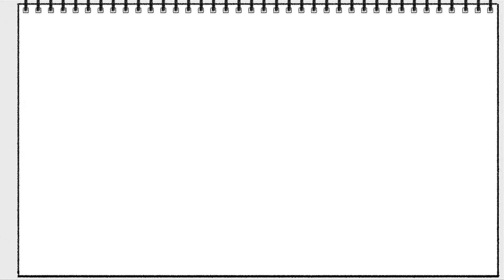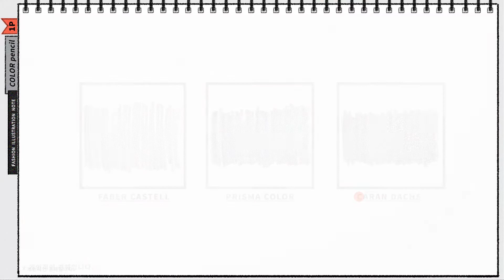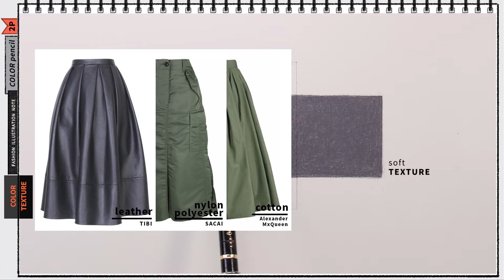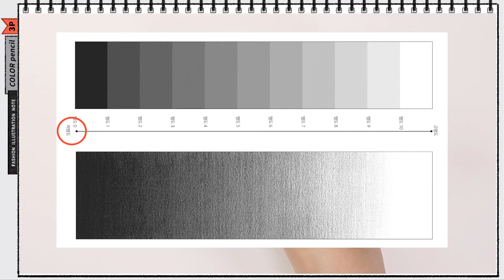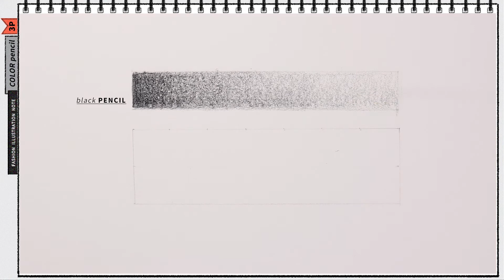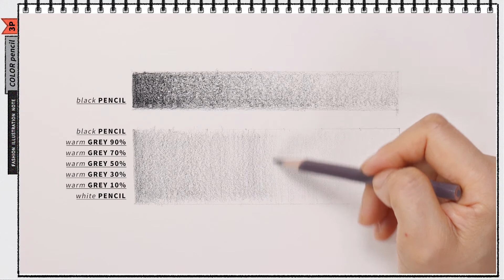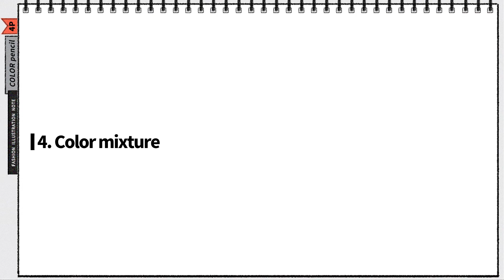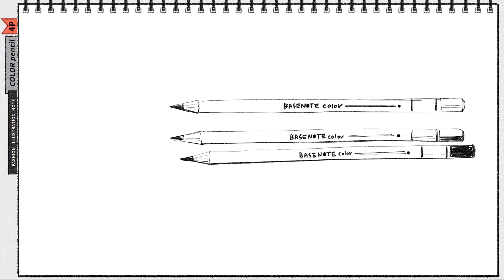[HOW TO use] color pencil _색연필 사용법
▶Timeline

00:00  intro
00:25  1_Color pencil / 특징
01:52  2_ Coloring / 채색
08:16  3_ Brightness, Gradation / 명도, 그라데이션
12:04  4_ Coloring mixture / 혼색

▶Material

▷ paper /종이
     :  캔트지 (200g)
▷ color pencil / 색연필
     : PRISMA(프리즈마) / Faber Castell(파버 카스텔) / CARANDACHE LUMINANCE (카렌다쉬)

이 챕터는 [패션소재 채색에 관한 아카이브]입니다.

패션일러스트레이션을 처음 배울 때에 처음으로 다루는 채색 도구는 색연필 입니다.
색연필은 다루기 편하고,  섬세한 표현부터 거친 표현까지 풍성하게  그릴 수 있고, 어떤 재료와 믹스를 해도 이질감이 없으며, 어느 정도는 지울수 있기 때문에 쓰임새가 많은 재료입니다.

영상은 매력 부자 색연필의 특징과 사용법에 대한 내용과 함께,
색연필 사용법이 패션 일러스트레이션 소재 표현에서는 어떻게 반영되는지를 담아보았습니다.

This chapter is [Archive on Fashion Material Painting]
Today's video shows ''how to use color pencil''

[ FASHION ILLUSTRATION NOTE ]
 Illustrator_ Park jungsoo
 Publisher_ kyohakyungusa
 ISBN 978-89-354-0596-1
[ 패션일러스트레이션 노트 ]
 저자_박정수
 출판사_교학연구사